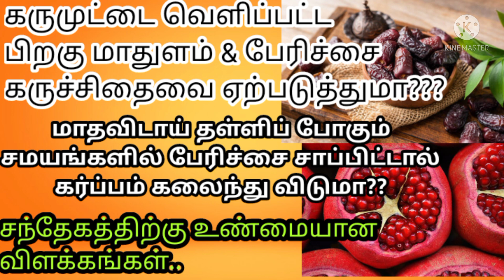Can pomegranate fruit and dates fruit affect pregnancy? In tamil.. Clearance your big doubt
Hi thozhi